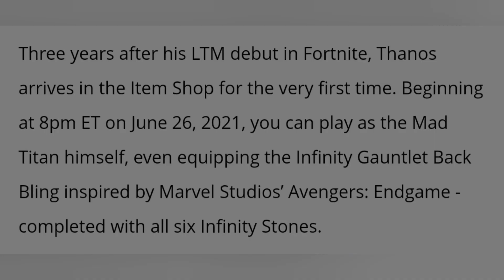*NEW* Thanos Tournament + Bundle..!! (Thanos Arrives June 21st & June 26th!)